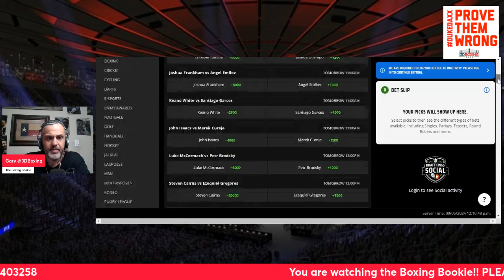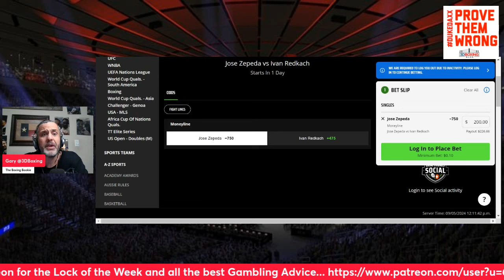MAKE MONEY W/ the Boxing Bookie on Jose Zepeda vs Ivan Redkach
BRING DOWN THE HOUSE!!! MAKE MONEY W/ the Boxing Bookie on Jose Zepeda vs Ivan Redkach